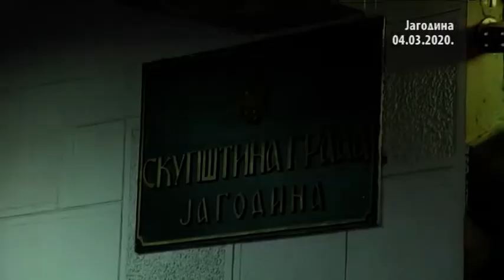JS - PREDAJA LISTE ZA LOKALNE IZBORE 04.03.2020.